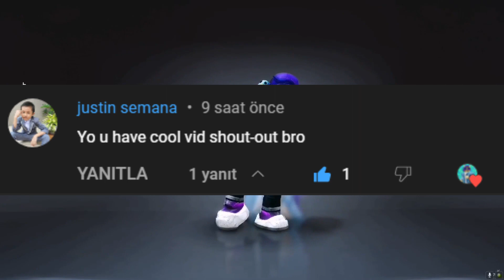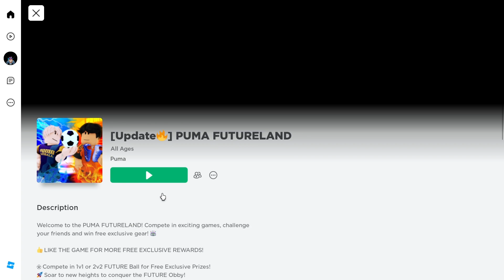HURRY! NEW FREE ITEMS 🔥